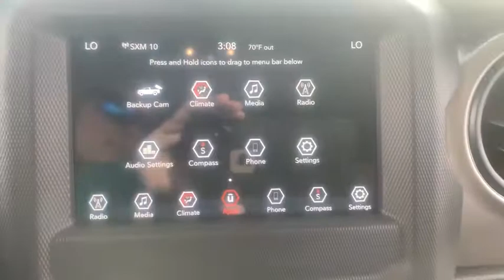2020 Jeep Gladiator Corpus Christi, Beeville, Port Aransas, Alice, Kingsville, TX LL164193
New 2020 Jeep Gladiator available in Corpus Christi, Texas at Lithia Chrysler Jeep Dodge Ram of Corpus Christi. Servicing the Beeville, Port Aransas, Alice, Kingsville, TX area.
2020 Jeep Gladiator Sport S 4x4 - Stock#: LL164193 - VIN#: 1C6HJTAG0LL164193

Hydro Blue Pearl Coat exterior Sport S trim. FUEL EFFICIENT 22 MPG Hwy/17 MPG City! iPod/MP3 Input Back-Up Camera Bluetooth Brake Actuated Limited Slip Differential Keyless Start CONVENIENCE GROUP QUICK ORDER PACKAGE 24S READ MORE! KEY FEATURES INCLUDE: 4x4 Back-Up Camera iPod/MP3 Input Bluetooth Trailer Hitch Aluminum Wheels Keyless Start Brake Actuated Limited Slip Differential. MP3 Player Privacy Glass Child Safety Locks Steering Wheel Controls Rollover Protection System. OPTION PACKAGES: QUICK ORDER PACKAGE 24S Engine: 3.6L V6 24V VVT UPG I w/ESS Transmission: 8-Speed Automatic (850RE) Speed Sensitive Power Locks Automatic Headlamps Leather Wrapped Steering Wheel Front 1-Touch Down Power Windows Power Heated Mirrors Security Alarm Power Tailgate Lock Remote Keyless Entry Sun Visors w/Illuminated Vanity Mirrors TRANSMISSION: 8-SPEED AUTOMATIC (850RE) Tip Start Transmission Skid Plate Selec-Speed Control BLACK 3-PIECE HARD TOP Freedom Panel Storage Bag Rear Window Defroster Rear Sliding Window No Soft Top TECHNOLOGY GROUP Google Android Auto SiriusXM Satellite Radio 1-Year SiriusXM Radio Service For More Info Call GPS Antenna Input USB Host Flip Cluster 7.0 TFT Color Display Integrated Center Stack Radio 7.0 Touch Screen Display Air Conditioning w/Auto Temp Control Radio: Uconnect 4 w/7 Display Apple CarPlay CONVENIENCE GROUP Universal Garage Door Opener ENGINE: 3.6L V6 24V VVT UPG I W/ESS (STD). OUR OFFERINGS: At Lithia Chrysler Jeep Dodge of Corpus Christi we dont just sell cars trucks and SUVs we provide a complete vehicle buying experience. Come visit us today at 4313 South Staples Street and let show you how easy the car buying experience can be at Lithia Chrysler Jeep Dodge of Corpus Christi in Corpus Christi Plus TT&L and fees. $125 doc fee. Price contains all applicable dealer incentives and non-limited factory rebates. You may qualify for additional rebates; see dealer for details.